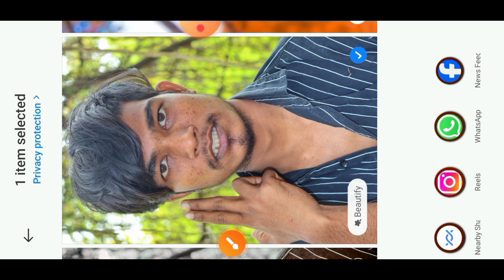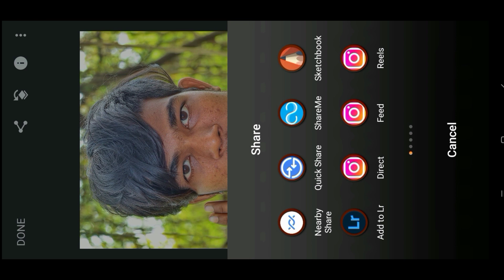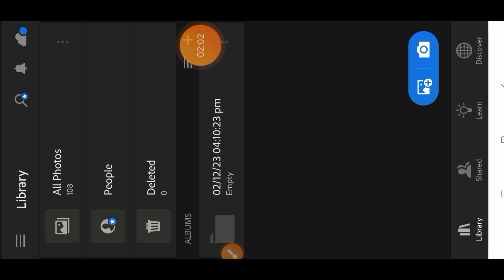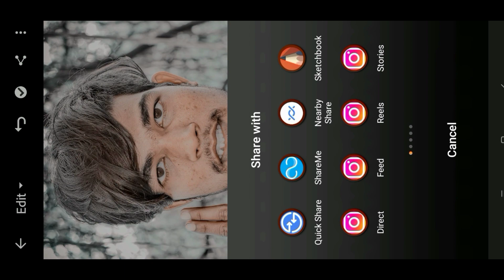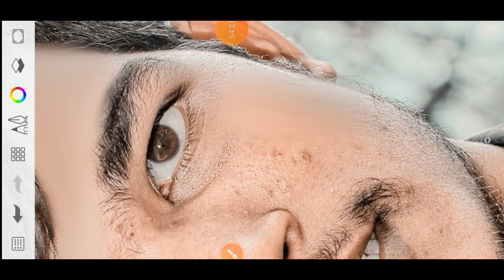lightroom photo editing kaise kare face smooth | Lightroom photo editing Easy Step | Fac#picart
Description

lightroom photo editing kaise kare face smooth | Lightroom photo editing Easy Step | Fac